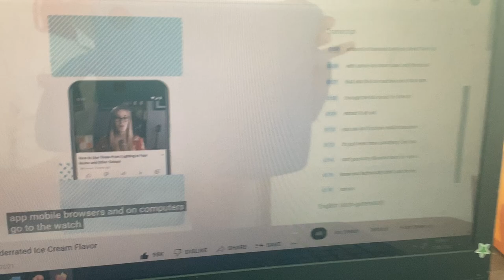YouTube is playing the wrong video! Is this a bug?